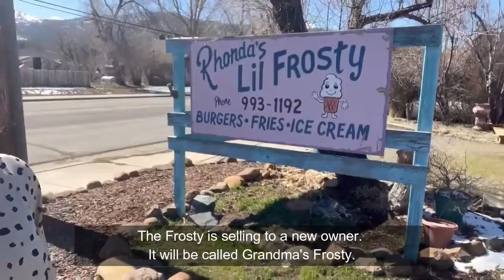Coming soon... The new frosty!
Are you excited about the new frosty 🍦?

Why is innovative marketing important? Ask Rhonda the owner of the frosty in Loyalton CA.
She had it listed for years with other agents.
She called me cause I get results! Happy 😃 to announce it sold 🎉👏

Have a unique property? I can help you too.

Amber Donnelly | Century 21 Tahoe North, Realtors
Your Sierra Plumas Realtor

Timecodes
0:00 - Intro
0:07 - Have you heard the news?
0:12 - Super excited!
0:26 - Sold!
0:31 - Thanks for all your hard work Rhonda!
0:34 - Contact me

About Me
Amber Donnelly is a North Tahoe Native from a family of successful Realtors and Brokers. She is tenacious, motivated, and goes the extra mile with exceptional service, communication, and follow-up.

She uses her education background in Business Admin., Minor in Spanish, Master in Education to help clients with buying and selling process, and loves the outdoors and selling real estate in this beautiful area of Sierra Plumas.

She chose the career of real estate and her passion is real estate. She loves her career and loves helping people find their dream home. Having grown up in the Tahoe Truckee area, she come from a family of successful Realtors and learned at an early age about real estate and all the hard work that is involved to be a really great agent. She moved to Sierra Plumas County and this beautiful area has so many things to do that she loves about it. Beautiful mountain ranges lakes, boating, hiking, biking, horseback riding, and many other activities which she will go into in future videos. There are many local attractions that even people from here have never been to.

Amber Sells the Sierras is her logo because of the beautiful Sierra Nevada mountain range that she lives in. She also loves helping clients with one of the biggest financial decisions they will be making which is buying or selling a home.